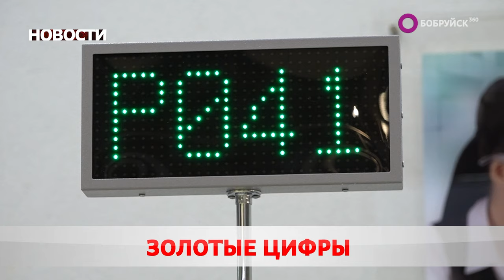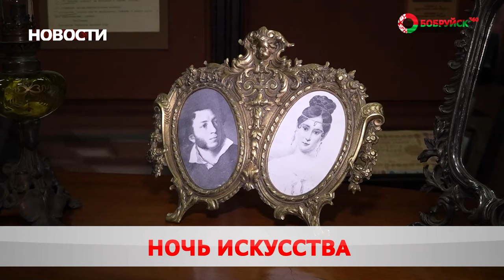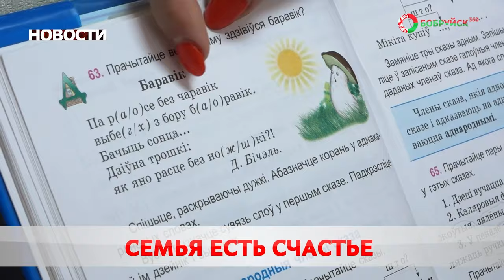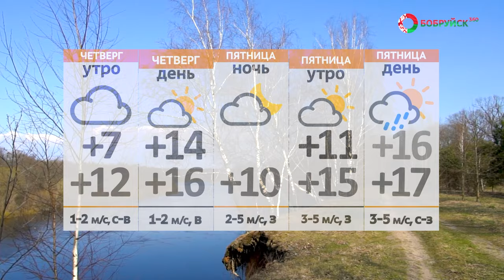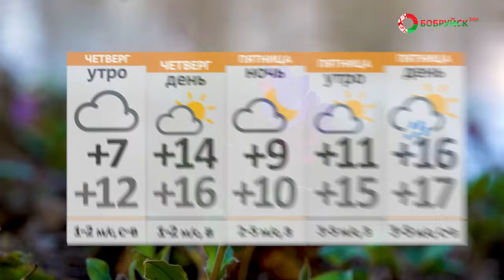НОВОСТИ: в городе обновляют дорожную разметку, инженер украл цыплят, международный день семьи